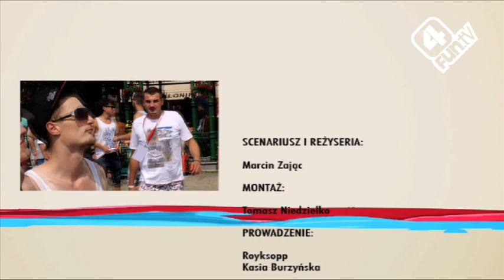Audioriver 2012 - relacja z festiwalu - część 2